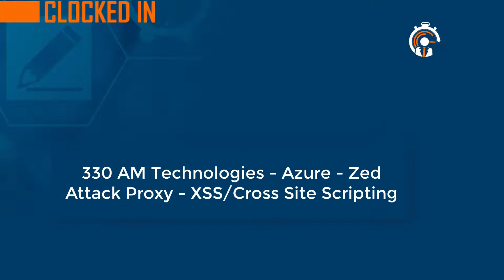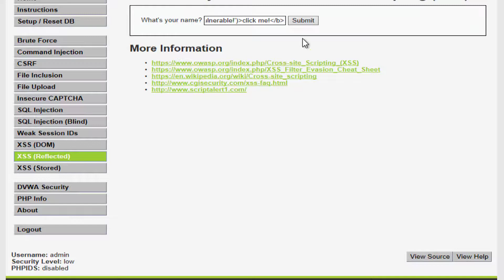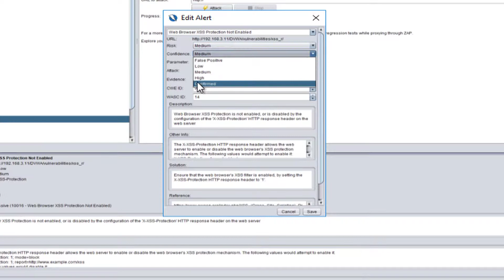ZAP - Cross Site Scripting - DVWA - OWASP TOP 10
Understanding the OWASP Top 10 is critical to the improvement of web application security.  In this video we highlight cross site scripting.  After prooving an exploit, it is our job to work together and remediate vulnerabilities.